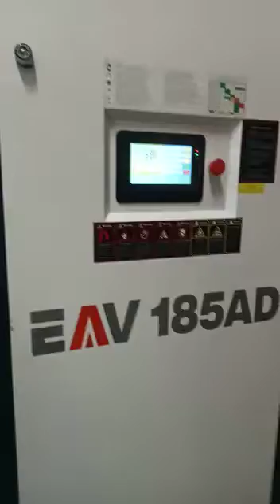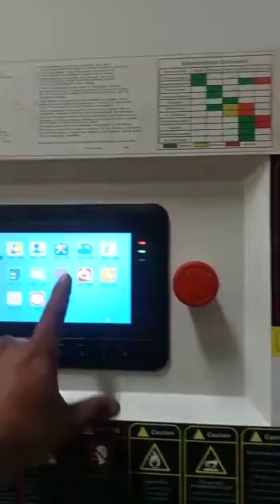MainKIT Compressor DOUBLE SCREW + PM Motor ELITE AIR EAV 185AD di perusahaan Textile.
Hal-hal mengenai penawaran harga dan Info yang lainnya.
bisa langsung Telp atau Whatsapp ke nomor di bawah.

di respon dengan secepat-cepatnya.

Atas Nama
Usup Supriatna